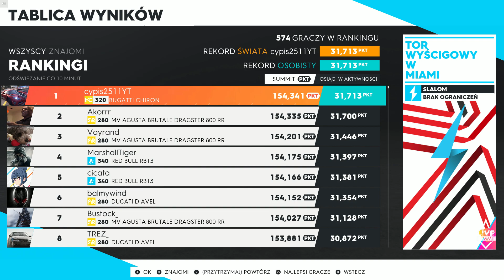The Crew 2 One Track Mind Summit - Slalom Test 31.713 PTS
Komputer:
I5-6600K @4.5
Asus ROG Strix RTX 2070
HyperX FURY 16 GB 2133MHz DDR4
MSI Z170A Pro
Samsung evo 850 250gb
Be quiet! Pure Power L8-CM-530W
MSI Optix MAG241C